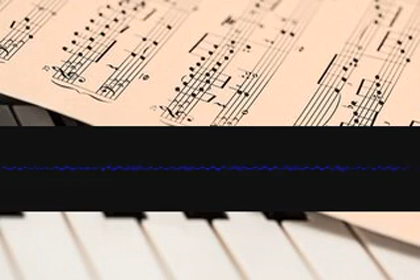Classicaldedication Backbeat xfqgxfrgnf